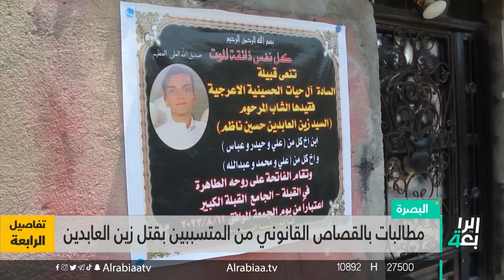بسطة متجاوزة تؤدي لوفاة شاب بصري نتيجة صعقة كهربائية